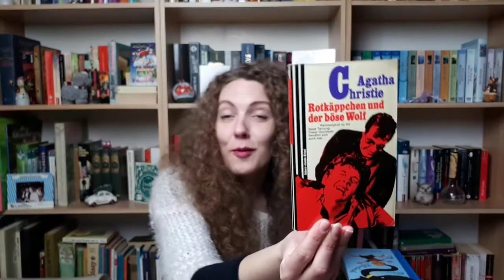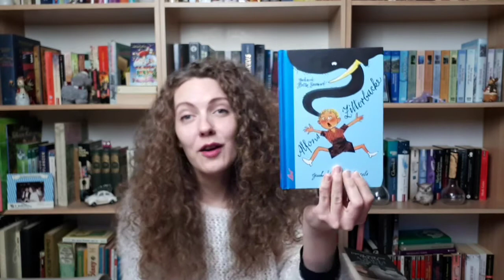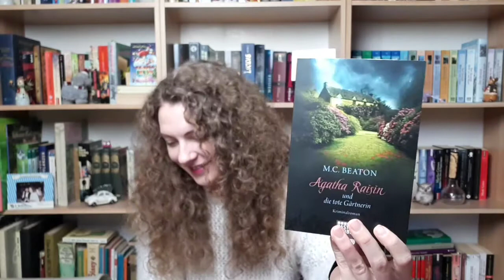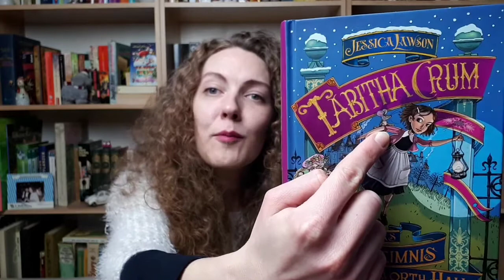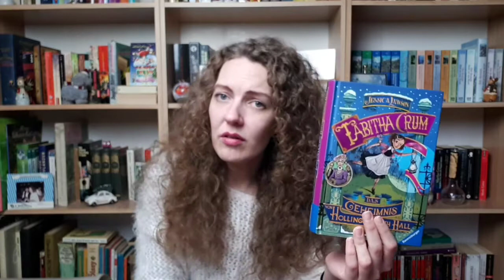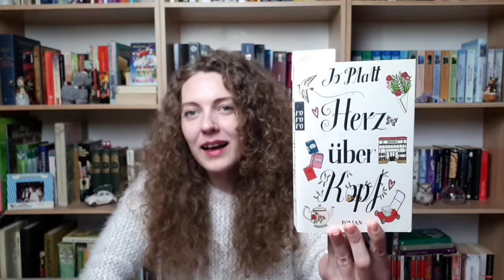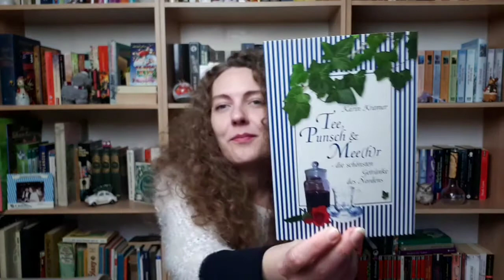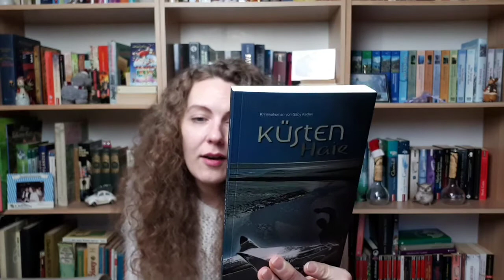Neuzugänge, November, Dezember, Januar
Schönen guten Morgen Freunde der Neuzugänge.
Da hat sich ein bisschen mehr angesammelt, als ich gedacht habe.